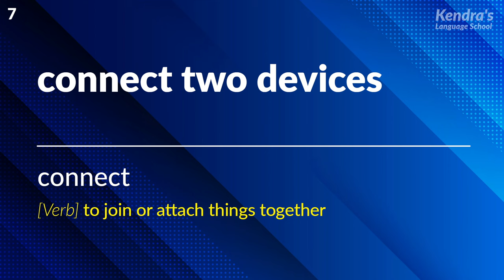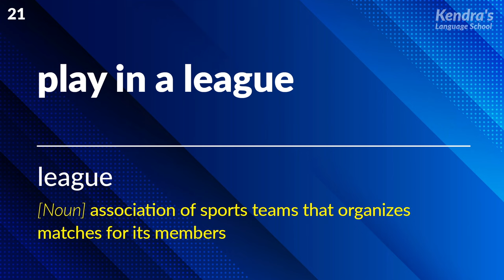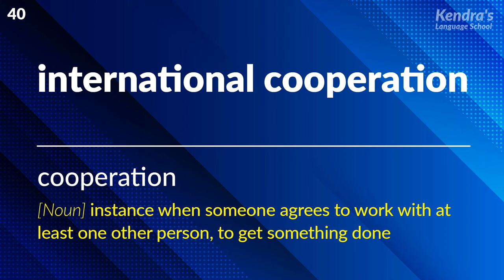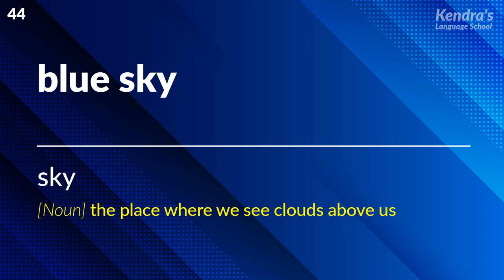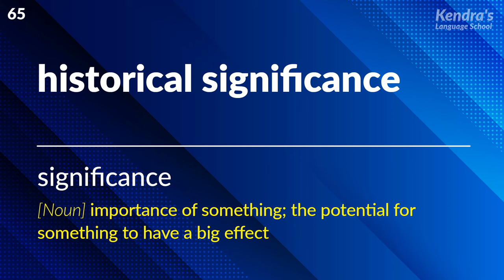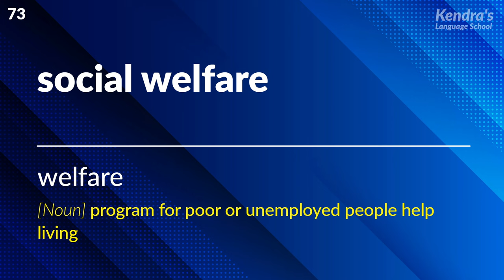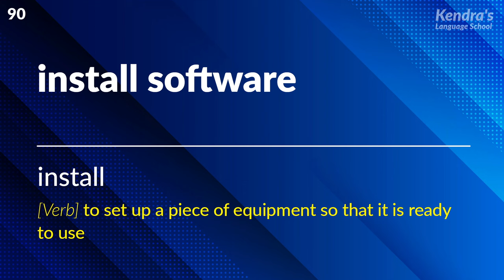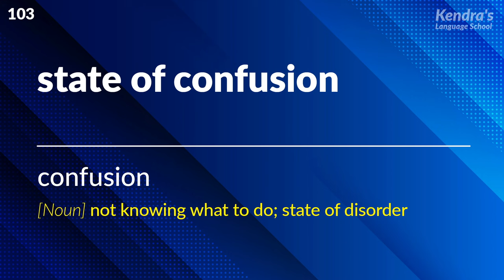2850 Phrases to Master Core English Words (NGSL) - With definitions in easy English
The 2,850 short phrases here are based on the New General Service List (NGSL), a list of frequently used words compiled by experts that covers approximately 90% of everyday English. You will memorize the words much more efficiently if you learn them in phrases rather than words alone.

Chapter
00:00 Opening
00:10  1〜100
09:10  101〜200
18:02  201〜300
26:50  301〜400
35:54  401〜500
45:04  501〜600
54:07  601〜700
1:03:02  701〜800
1:11:53  801〜900
1:20:45  901〜1000
1:29:41  1001〜1100
1:38:43  1101〜1200
1:47:45  1201〜1300
1:56:49  1301〜1400
2:05:48  1401〜1500
2:14:40  1501〜1600
2:23:39  1601〜1700
2:32:35  1701〜1800
2:41:30  1801〜1900
2:50:33  1901〜2000
2:59:31  2001〜2100
3:08:27  2101〜2200
3:17:26  2201〜2300
3:26:27  2301〜2400
3:35:33  2401〜2500
3:44:33  2501〜2600
3:53:40  2601〜2700
4:02:40  2701〜2800
4:11:41  2801〜2850